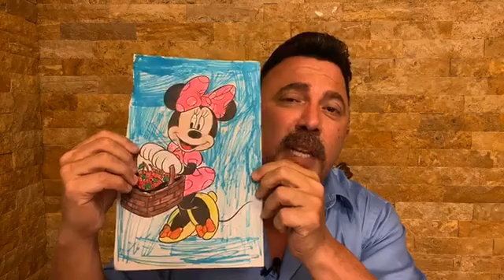LA IGLESIA EN TU CASA - Tema: “NO SIGAS LLEVANDO LA CUENTA, EL PERDON” (04/30/2020)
A raiz de la situacion que esta pasando el mundo entero con el virus COVID-19,nuestro Apóstol Ricky Torres todos los dias nos estara compartiendo un mensaje poderoso de parte Dios, atraves de las plataformas digitales para que en nuestros hogares seamos bendecidos por el mismo.